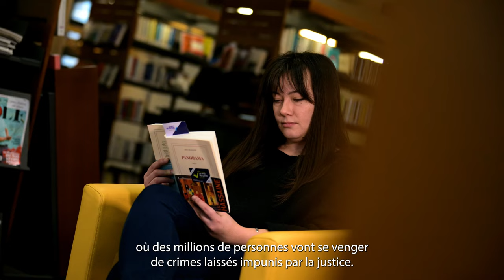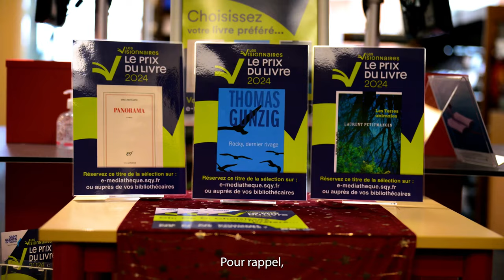Prix du livre 2024 : Panorama - Lilia Hassaine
Jusqu'où seriez-vous prêt à aller pour être en sécurité et éradiquer le mal ?
Plongez dans l'univers de Panorama de l'auteure Lilia Hassaine, l'un des trois livres en lice pour le Prix du livre 2024.